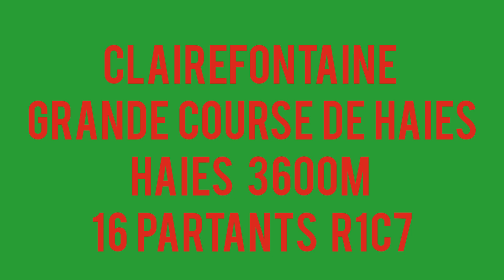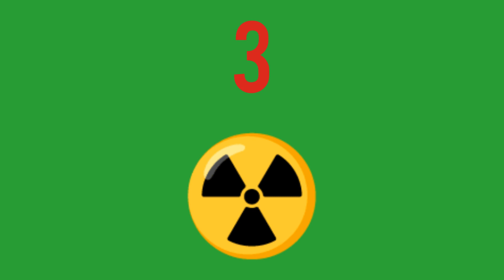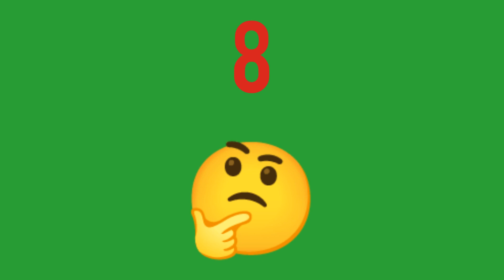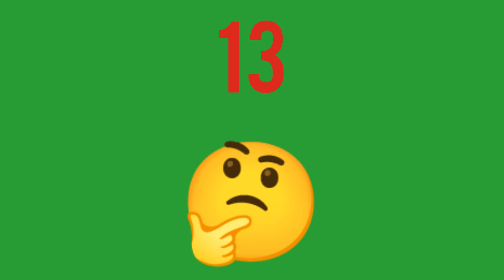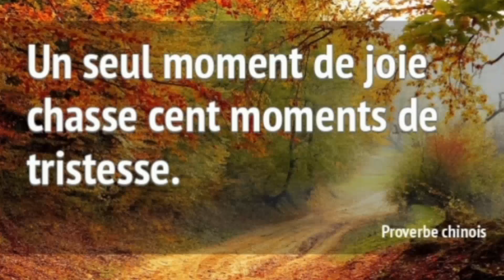PRONOSTIC PMU QUINTE DU JOUR JEUDI 28 JUILLET 2022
PRONOSTIC PMU QUINTE DU JOUR JEUDI 28 JUILLET 2022  BENOITREKIN GAGNER ARGENT DIRECTION CLAIREFONTAINE ! Pour le prono et l'analyse du QUINTE du jour par BENOITREKIN pmu pour LA GRANDE COURSE DE HAIES ! HAIES, 3600 mètres, 16 partants, réunion 1 course 7 R1C7 ! Bonne chance à tous ! Gagner argent ! Choppez le moi dans l'ordre ce Quinté !!!
Pour récupérer les tickets de BENOITREKIN ! Rdv ici : benoitrekin.fr

Pour les 3 mois de tickets vip offert clique ici en prenant le pack Go2FBO
Ci-joint mon numéro de distributeur ( ton parrain) 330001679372

Tu auras en plus une remise à vie sur l'aloe vera forever !
Tu rejoindra officiellement mon equipe !!
Et tu gagnera de l'argent en fonction de ta motivation ! Alors n'attend plus et prend le pack Go2FBO